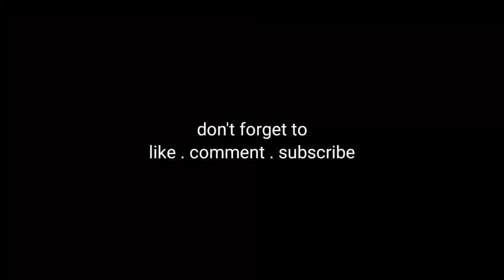Real Madrid Squad Believe They Can Still Retain The La Liga Title - Real Madrid Veteran Ruled Out